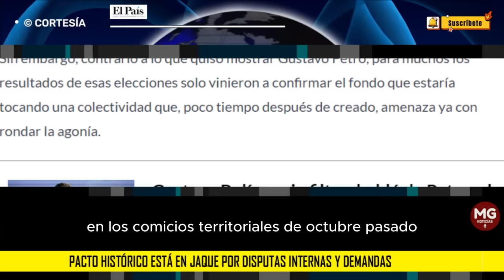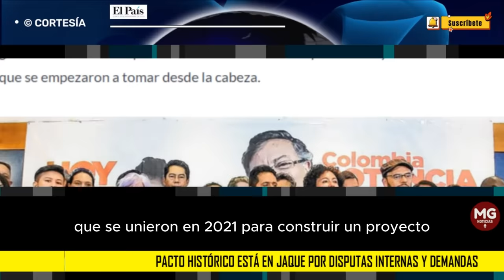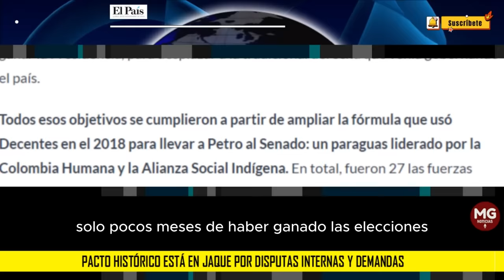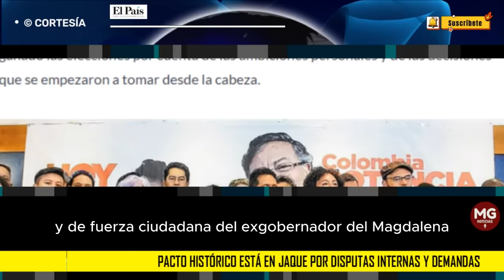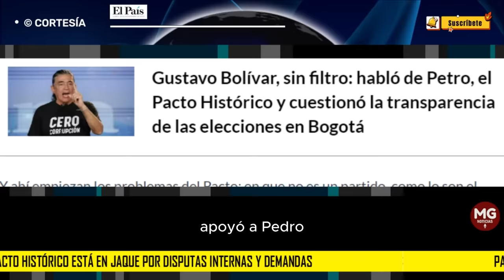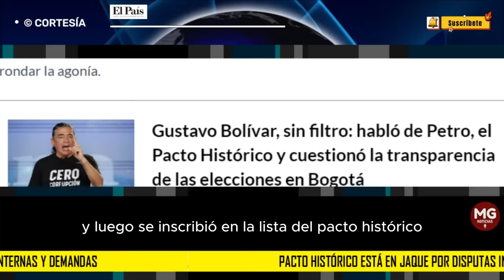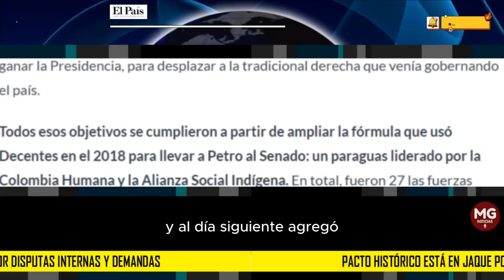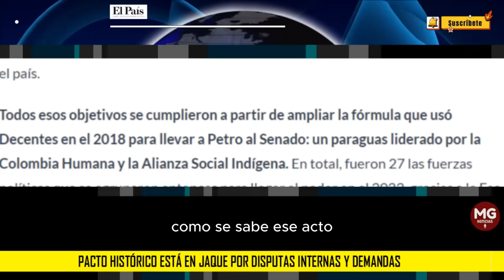🔴 PACTO HISTÓRICO EN JAQUE POR DISPUTAS INTERNAS Y DEMANDAS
De la miel de la victoria que para mediados del año pasado embriagaba a cada uno de los integrantes del Pacto Histórico, poco queda al final del 2023.